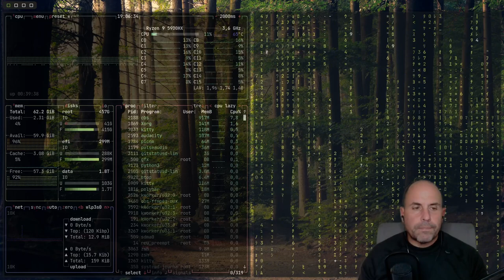374 - Tu Raspberry en internet sin abrir puertos (incluso con CGNAT)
¿Te gustaría poder acceder a tu Raspberry desde internet sin abrir puertos y de forma sencilla?¿Estás detrás de un CGNAT? No hay problema.